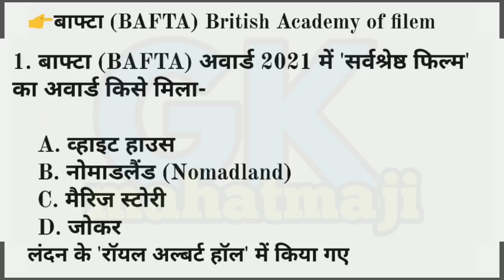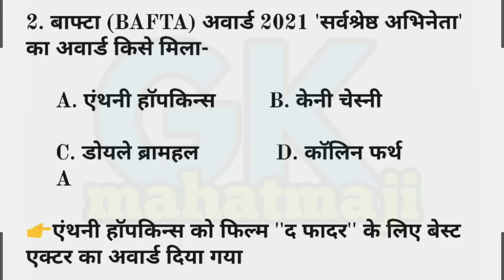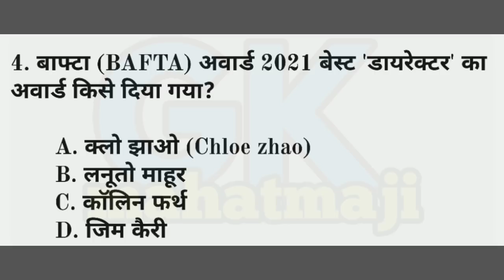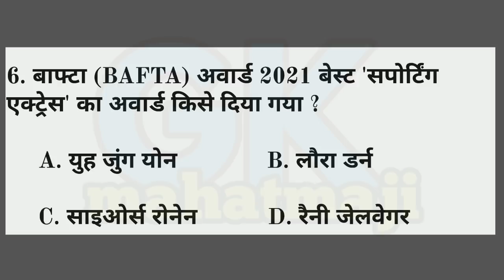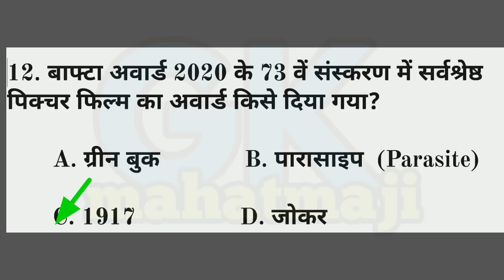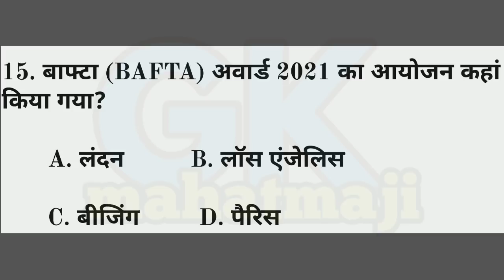बाफ्टा अवार्ड 2021 | BAFTA Awards 2021 | Awards and honours 2021 | Current affairs 2021 all exam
💥अब आप आपना समय और पैसा दौनों बचाये 💥

आप हमारे सभी PDF मात्र 27₹ में Download कर सकते हैं

1.Current affairs 2020, 21

2.Trending Gk Topic Pdf

3.Trending Science GK Pdf

4. 120+ Topic only 27₹

5. Pdf link 👇👇👇👇

 All pdf👇👇👇👇 current affairs PDF Link

बाफ्टा अवार्ड 2021 | BAFTA Awards 2021 | Awards and honours 2021 | Current affairs 2021 all exam Railway, ssc.. Gk mahatmaji most current affairs